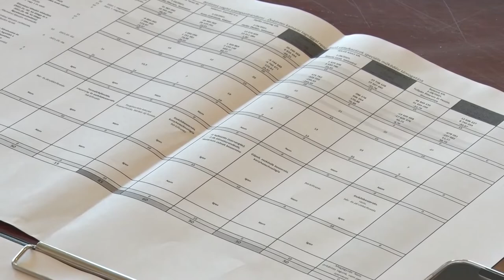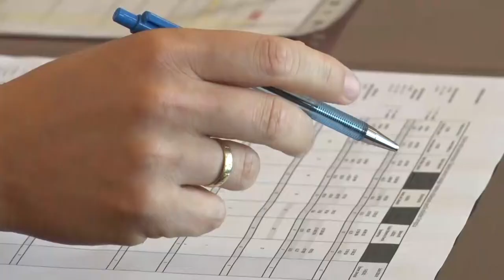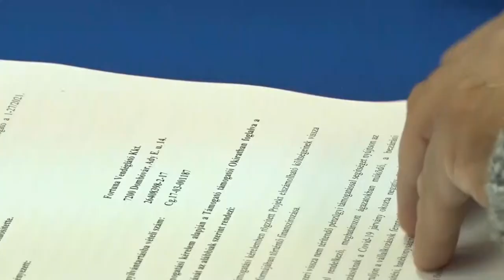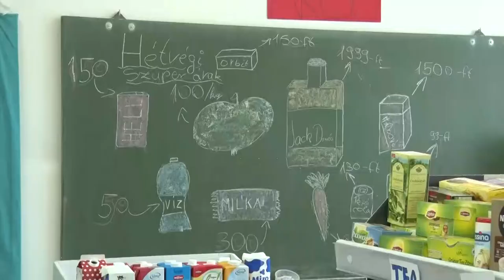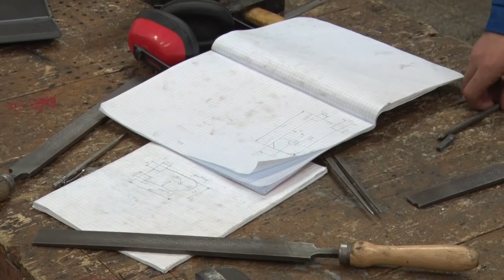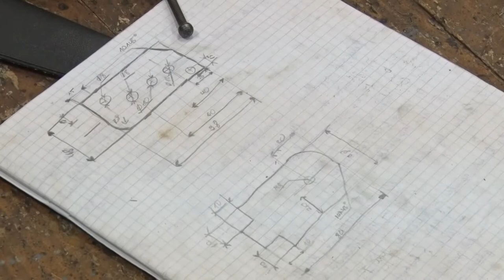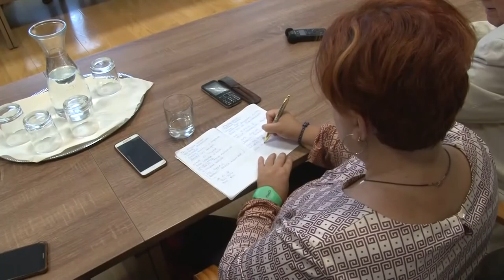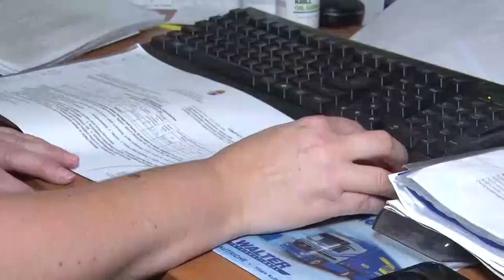Hozam - gazdasági magazin 20211022